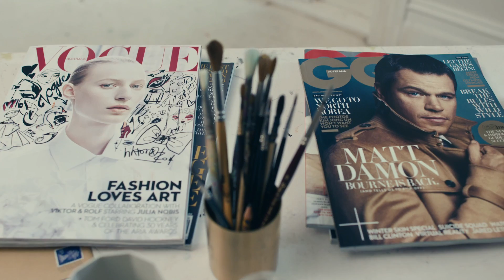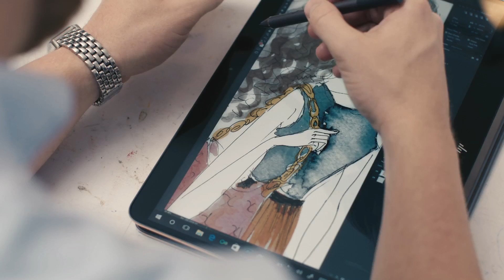Leo Greenfield reinvents art using the HP Spectre x360 (Full without subtitles)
Leo Greenfield, artist and columnist based in Adelaide, shows how he uses the HP Spectre x360 and HP Active Stylus to capture and reinvent art and fashion for publications such as GQ Australia and Vogue Australia